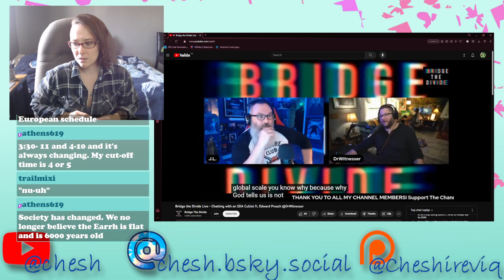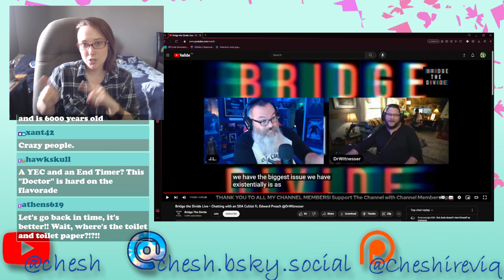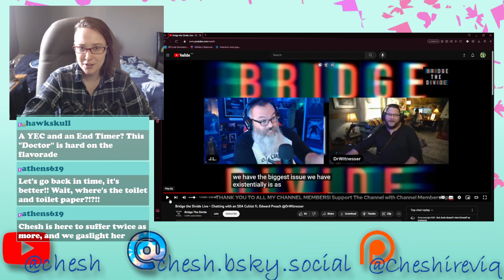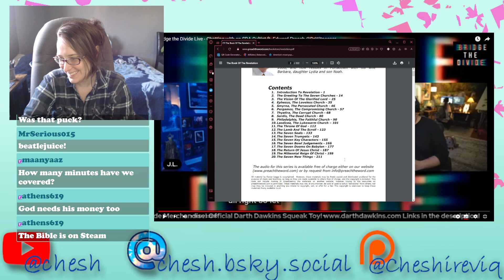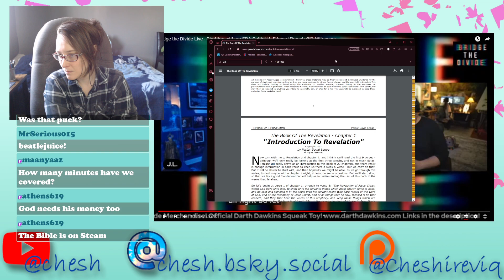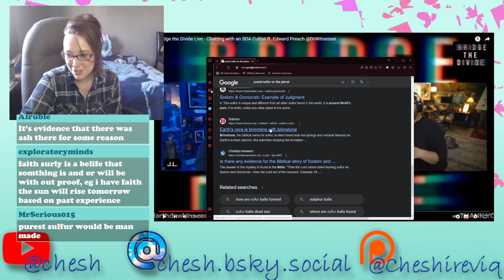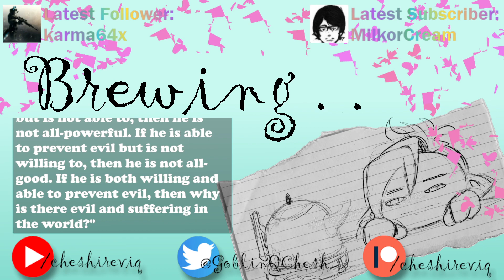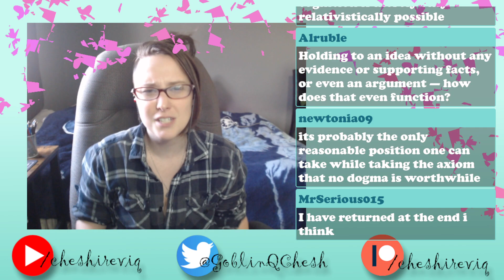Debate Hub; @DrWitnesser VS @JLWarren Review/Reaction (Part 2)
JL Warren absolutely SAVAGES this man!